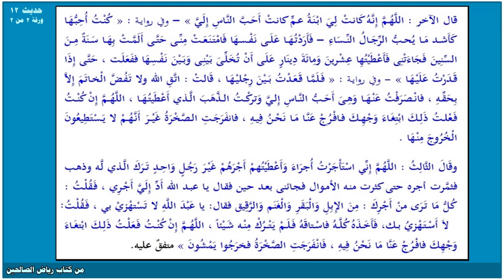حديث 12 رياض الصالحين - - صخرة تغلق الغار على ثلاثة نفر فينجيهم الله تبارك وتعالى بصالح أعمالهم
12- وعن أبي عبد الرحمن عبد الله بن عمر بن الخطاب، رضي الله عنهما قال: سمعت رسول الله صلى الله عليه وسلم يقول:
" انطلق ثلاثة نفر ممن كان قبلكم حتى آواهم المبيت إلى غار فدخلوه، فانحدرت صخرة من الجبل فسدت عليهم الغار، فقالوا: إنه لا ينجيكم من الصخرة إلا أن تدعوا الله تعالى بصالح أعمالكم
قال رجل منهم: اللهم كان لي أبوان شيخان كبيران، وكنت لا أغبق قبلهما أهلا ولا مالا فنأى بي طلب الشجر
يوما فلم أرح عليهما حتى ناما فحلبت لهما غبوقهما فوجدتهما نائمين، فكرهت أن أوقظهما وأن أغبق قبلهما
أهلا أو مالا، فلبثت والقدح على يدى أنتظر استيقاظهما حتى برق الفجر والصبية يتضاغون عند قدمى
فاستيقظا فشربا غبوقهما. اللهم إن كنت فعلت ذلك ابتغاء وجهك ففرج عنا ما نحن فيه من هذه الصخرة،
فانفرجت شيئا لا يستطيعون الخروج منه.

قال الآخر: اللهم إنه كانت لي ابنة عم كانت أحب الناس إلي"وفي رواية: "كنت أحبها كأشد ما يحب الرجال
النساء، فأردتها على نفسها فامتنعت منى حتى ألمت بها سنة من السنين فجاءتنى فأعطيتها عشرين ومائة دينار
على أن تخلى بينى وبين نفسها ففعلت، حتى إذا قدرت عليها"وفي رواية: "فلما قعدت بين رجليها، قالت: اتق
الله ولا تفض الخاتم إلا بحقه، فانصرفت عنها وهى أحب الناس إلي وتركت الذهب الذي أعطيتها، اللهم إن
كنت فعلت ذلك ابتغاء وجهك فافرج عنا ما نحن فيه، فانفرجت الصخرة غير أنهم لا يستطيعون الخروج منها.

وقال الثالث: اللهم إني استأجرت أجراء وأعطيتهم أجرهم غير رجل واحد ترك الذي له وذهب فثمرت أجره
حتى كثرت منه الأموال فجائنى بعد حين فقال يا عبد الله أد إلي أجري، فقلت: كل ما ترى من أجرك: من
الإبل والبقر والغنم والرقيق فقال: يا عبد الله لا تستهزي بي، فقلت: لا أستهزي بك، فأخذه كله فاستاقه فلم
يترك منه شيئا، اللهم إن كنت فعلت ذلك ابتغاء وجهك فافرج عنا ما نحن فيه، فانفرجت الصخرة فخرجوا
يمشون "
متفق عليه.